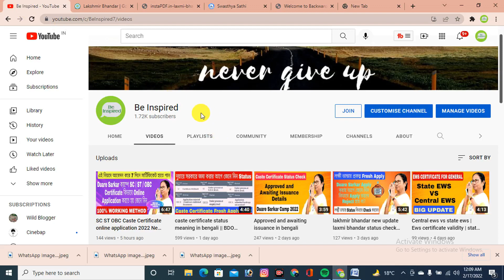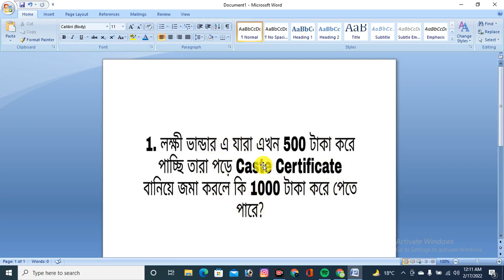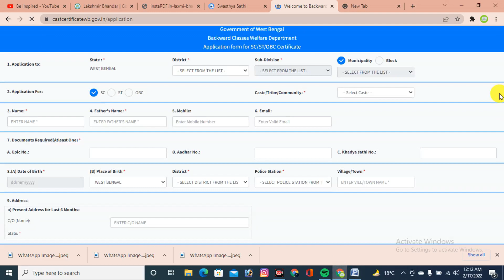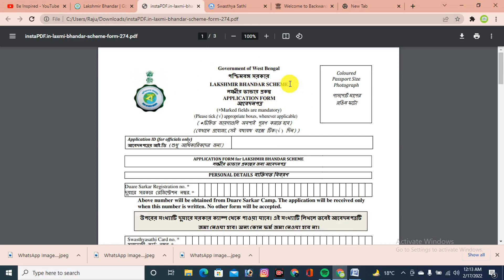How To Add Caste Certificate With Laxmi Bhandar Application Laxmir Vandar Caste Certificate Add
Hi, Friends
Many people did not have the caste certificate at the time of filling up the Lakshmir Bhandar form. If you have applied to the duare sarkar or online, you will get the caste certificate.How to attach this new caste certificate with the Lakshmir Bhandar form? In today's video, I will discuss the method of adding the Caste Certificate with Lakshmir Bhandar form.

লক্ষীর ভান্ডারের ফর্ম ফিলাপের সময় অনেকের কাস্ট সার্টিফিকেট ছিল না।দুয়ারে সরকারে অথবা অনলাইনে যদি আবেদন করেছেন তাহলে কাস্ট সার্টিফিকেট পেয়ে যাবেন।এই নতুন কাস্ট সার্টিফিকেট কীভাবে লক্ষীর ভান্ডারের ফর্মের সঙ্গে যুক্ত করবেন?আজকের ভিডিওটতে কাস্ট সার্টিফিকেট লক্ষীর ভান্ডারের ফর্মের যুক্ত করার পদ্ধতি আলোচনা করবো।

Queries.